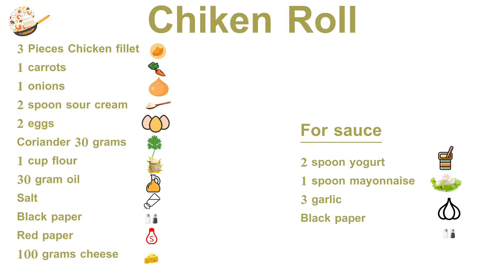How to make Chicken Roll , Homemade || very Tasty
recipes to make at home. Now you can impress your family and friends with your cooking skills thanks to these easy and delicious recipes.
For chicken roll
3 Chicken fillet
1 carrots
1 onions
2 spoon sour cream
2 eggs
Coriander 30 grams
1 cup flour
30 gram oil
Salt
Black paper
Red paper
100 grams cheese

For sauce
2 spoon yogurt
1 spoon mayonnaise
3 garlic
Black paper